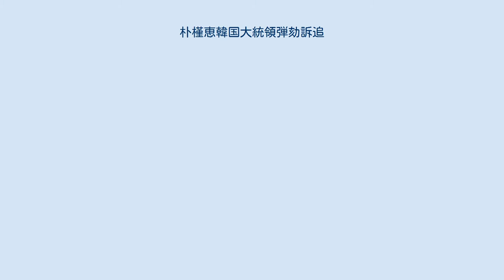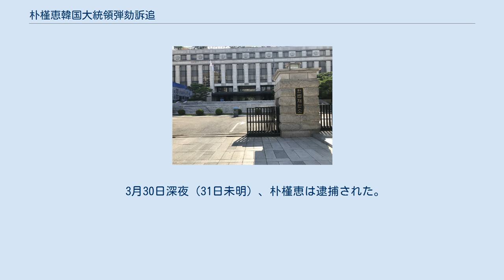朴槿恵韓国大統領弾劾訴追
メディアを再生する 憲法裁判所付近での弾劾決定に関する反応 朴槿恵韓国大統領弾劾訴追（パク・クネかんこくだいとうりょうだんがいそつい、韓: 박근혜 대통령 탄핵 소추）は、2016年12月9日に大韓民国（韓国）の国会が朴槿恵大統領を弾劾訴追した政治事件である。
弾劾訴追の結果、憲法裁判所は朴槿恵の罷免を認める判断を下し、1987年の韓国民主化以来、初の任期途中での失職となった。
また大統領弾劾訴追は2004年の盧武鉉元大統領が弾劾訴追された事案に続く2例目であった。
 ソウル特別市清渓川そばの広場で行われた朴槿恵退陣要求デモ（2016年10月29日） 2016年10月24日に朴槿恵大統領の親友である民間人の崔順実が国政に関与していた、いわゆる崔順実ゲート事件が発覚し、直後の世論調査では朴槿恵政権の支持率が発足後はじめて10%台に急落。
朴に対する弾劾、下野も4割以上の支持を集め、インターネットや大学の学生や教授らからも弾劾要求が噴出した。
野党側からは朴に対する退陣要求が起こり、11月5日、国民の党所属の鄭東泳議員は弾劾議論に着手すべきと主張した。
11月12日に行われた朴槿恵に対する退陣要求デモは主催者発表で100万人が集まる規模となり、政界に衝撃を与えた。
11月中旬には検察が朴槿恵を事実上の容疑者とした捜査計画を立てる事態となり、11月20日に検察は朴自身が崔の犯行に加担したとする内容を発表し、法曹界では弾劾を行う理由として不足はないという意見が大勢を占めるに至った。
 しかし、事件発覚直後の時点で朴槿恵の弾劾は非現実的との見方があったほか、弾劾を行っても事態の不確実性が増すだけで、回避しなければならないと社説で主張した報道機関も存在し、弾劾は不可能とする意見もあった。
当初、野党から弾劾訴追に関する発言がなかったのは、2004年の盧武鉉大統領に対する弾劾訴追案可決後に大統領支持層が団結し、直後の第17代総選挙で野党（ハンナラ党）が敗北を喫したことが影響しているのではないかとされた。
 その後も野党からは朴槿恵に対する自発的退陣要求が噴出し、新たに挙国一致内閣を作って国政を任せ、朴は一線から退くといった収拾案が提示されたが大統領府側はいずれも拒否した。
しかし弾劾については、弾劾訴追案が仮に国会で可決されても憲法裁判所の決定に最長6カ月を要するなど時間稼ぎに使われかねないという理由から、11月中旬になっても野党側は消極的になっていた。
また弾劾訴追を判断する憲法裁判所の所長が2017年1月に任期を迎える予定だったことから、朴が自分に有利な所長候補を任命しようとした場合に混乱が長期化することを恐れる声もあり、朴の任期中には弾劾裁判が終わらないのではと指摘する意見もあった。
 大韓民国の憲法裁判所 こうした経緯を経て、11月下旬には野党は朴槿恵に対する弾劾訴追手続きを進めるべきとの意見も出始め、野党や与党セヌリ党の非主流派が大統領弾劾手続きを行う方針を決定し、世論調査では弾劾推進に78%の支持が集まるという結果となった。
朴槿恵政権も分裂含みの展開となり、11月23日には金賢雄法務部長官と崔在卿青瓦台民情首席秘書官が辞意を表明したほか、与党内の主流派からも離脱が相次ぎ、与党非主流派の中心であり党前代表の金武星が親朴派との決別を宣言、弾劾に突き進むことを表明した。
11月24日、野党側は弾劾訴追案の採決を12月2日もしくは12月9日とする方針を固めたほか、次期首相候補の指名を棚上げし、弾劾案が可決された場合には憲法の規定に基づいて黄教安首相が大統領代行を務めることも受け入れることを決定した。
また可決には国会の3分の2以上の賛成を要するため、野党の現有議席だけでは足りず、与党の非主流派に対する弾劾案採決時の意向調査も本格化させた。
 こうした中、11月29日には朴槿恵が事件発覚後3度目の国民向け談話を発表し、自身の進退問題は国会に任せ、与野党で合意が得られるならば任期前に辞任してもよいという意向を表明。
これは与党主流派からの自発的退陣論に沿った内容であり、弾劾案採決に向かっていた野党や与党非主流派に少なからず動揺を与えた。
それでも野党の弾劾推進の姿勢は変わらなかったが、早期の採決を見送らざるを得なくなった。
そして11月30日、与党の非主流派より、朴槿恵が2017年4月までに...